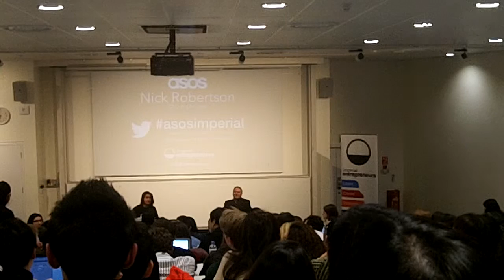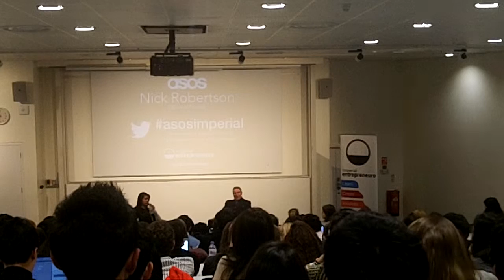Speaker Series ASOS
Speaker Series 19th January 2015

Imperial Entrepreneurs presents: Nick Robertson CEO of ASOS